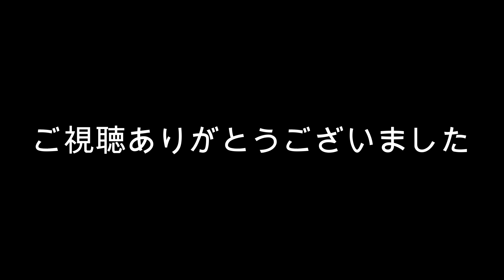ダウズスイマー400SF 着水音ハンパないって【スイム動画】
2022年2月27日.